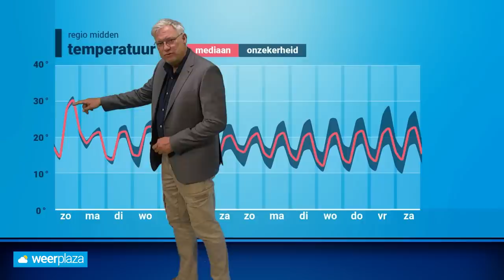Weekweerbericht: beduidend minder warm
Na een zeer warm weekend, zal de temperatuur de komende dagen een stuk lager uitkomen. Het wordt ook iets wisselvalliger.